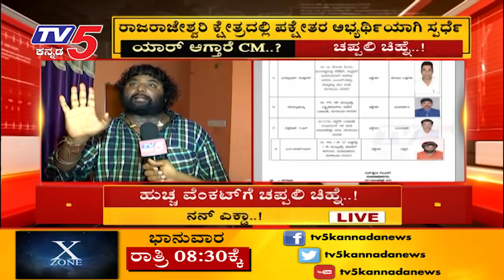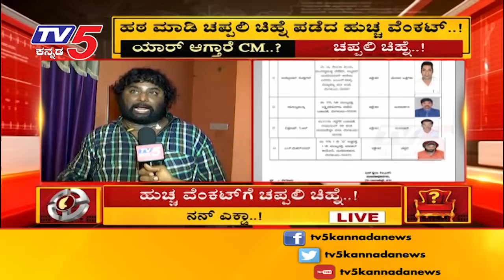ಹುಚ್ಚ ವೆಂಕಟ್ ಗೆ ಚಪ್ಪಲಿ ಚಿಹ್ನೆ ನೀಡಿದ ಚುನಾವಣಾ ಆಯೋಗ | TV5 Kannada